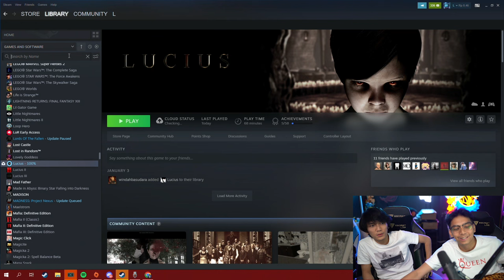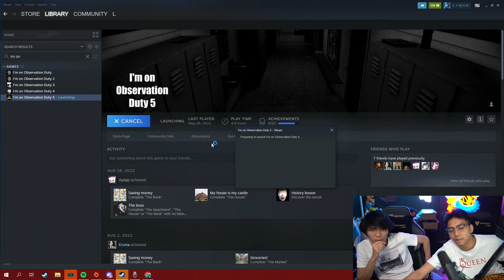ARIANTO NYOBA JADI SATPAM CCTV TENGAH MALEM !! - IM ON OBSERVATION DUTY 5